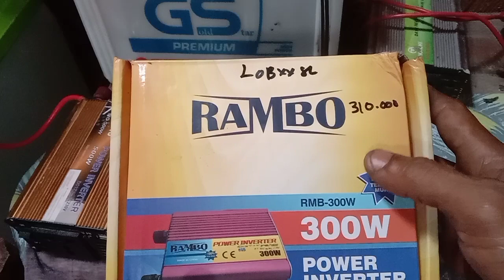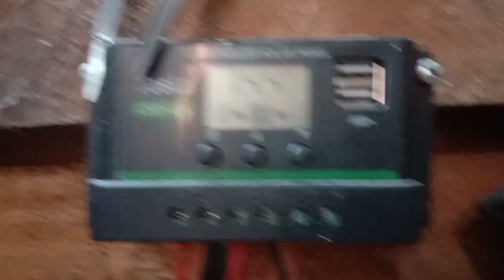Inverter RAMBO 300watt 100% Tembaga Murni || Harga 300k Quality joss